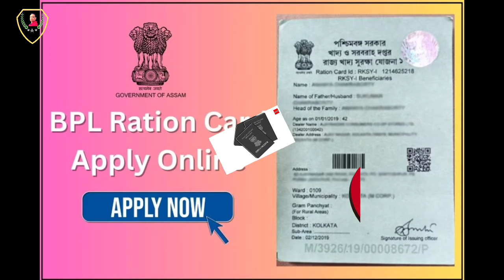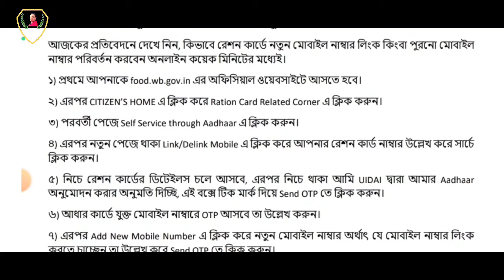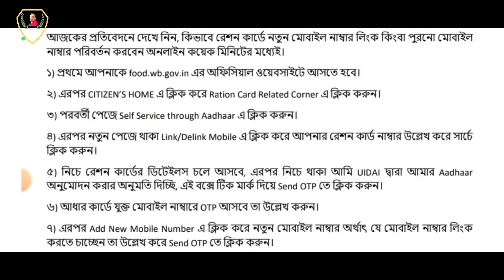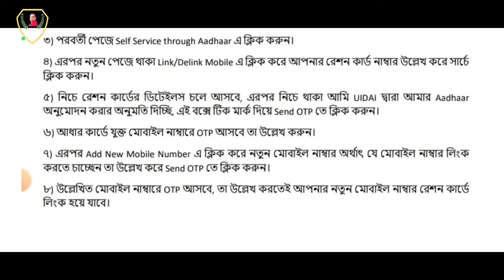রেশন নিয়ে জালিয়াতি বন্ধ করতে সরকারের বড় পদক্ষেপ।। আপনাকে যা করতে হবে।। Ration Card Update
রাসুল নিয়ে আপডেট আমরা এই চ্যানেলে বরাবর দিয়ে থাকি সেরকমই একটি আপডেট যা আপনাকে বাড়িতে বসেই করতে হবে এবং খুব সহজেই এটা হয়ে যাবে।